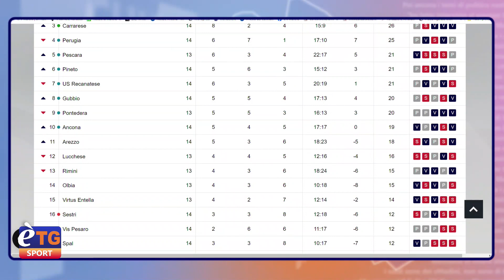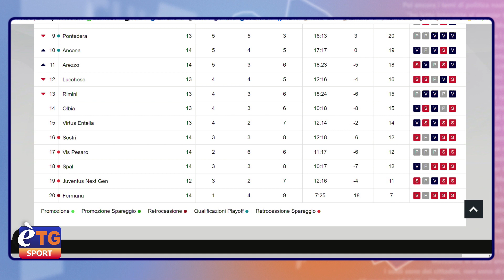E’tg Sport 21/11/2023